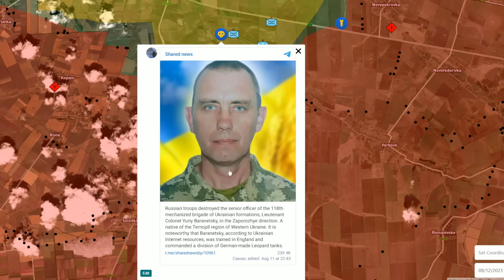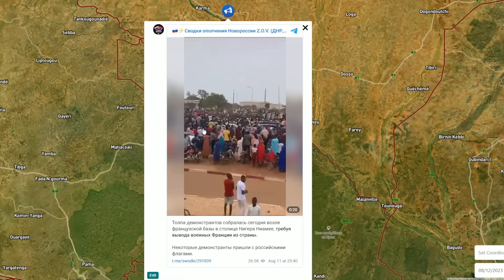Battles For Kozachi Laheri, Robotyne And Urozhaine. Military Summary And Analysis For 2023.08.12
This video describes the military situation in Ukraine on the 12th of August 2023